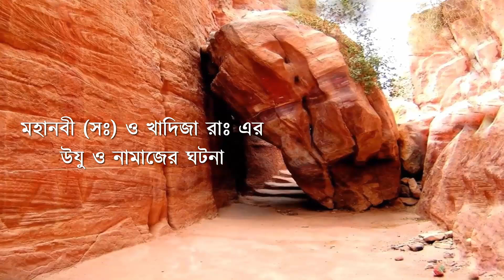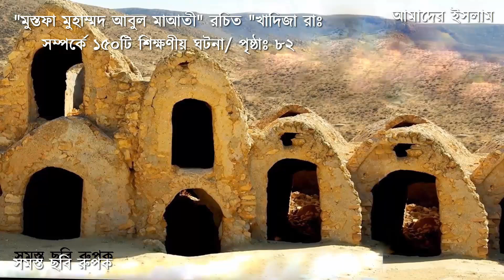★ দেখুন মহানবী (সঃ) ও আম্মাজান খাদিজার নামাজের চমৎকার ঘটনা || আমাদের ইসলাম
হযরত খাদিজা রাঃ ছিলেন আমাদের মহানবী হযরত মুহাম্মাদ (সঃ) এর প্রথম স্ত্রী। যতদিন খাদিজা রাঃ জীবিত ছিলেন ততদিন নবীজি অন্য কাউকে বিবাহের জন্য আল্লাহর পক্ষ থেকে আদিষ্ট হননি।
রাসুলের নামাজ আমাদের সবার জানা উচিত। নবীজির নামাজের নিয়ম সম্পর্কে আমাদের জেনে জেনে আমল করা দরকার।
হযরত জিব্রাইল আঃ আমাদের প্রিয় নবী মুহাম্মাদ (সঃ) কে নামাজ শিক্ষা দিয়েছিলেন। এরপর মহানবী (সঃ) তার স্ত্রী খাদিজা রাঃ কে সেই কথা বললে খাদিজা রাঃ তাকেও সেটা শিখিয়ে দিতে বলেন। এরপর মহানবী (সঃ) তার প্রথম স্ত্রী খাদিজা রাঃ কে উযু ও নামাজ শিখিয়ে দিয়েছিলেন।
বর্ণিত হয়েছে যে শুরুর দিকে সকালে ২ রাকাত ও সন্ধায় ২ রাকাত নামাজ ফরজ ছিল। এরপর মেরাজের রাতে আল্লাহ পাক প্রতিদিন ৫ ওয়াক্ত নামাজ ফরজ করেছেন।
হযরত খাদিজা রাঃ এর মৃত্যু হয়েছিল ফরজ নামাজের প্রবর্তনের পূর্বে। খাদিজা রাঃ এর জীবনী থেকে বিশেষ করে নারীদের অনেক শিক্ষার বিষয় আছে। হযরত খাদিজা রাঃ যেভাবে স্বামীর খেদমত করতেন তেমনভাবে প্রত্যেক নারীকে স্বামীর খেদমতের প্রতি উৎসাহিত হওয়া উচিত।